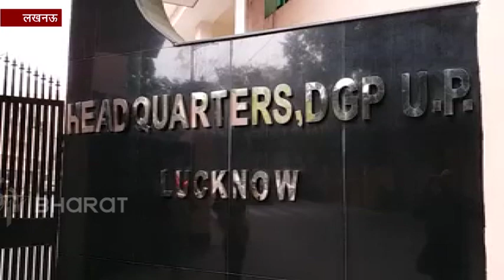लखनऊ: 28 आईपीएस अफसरों के तबादले, कई जिलों के कप्तान बदले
लखनऊ: प्रदेश सरकार ने रविवार को 28 आईपीएस अफसरों के तबादले किए. तबादला किए गए अफसरों में जिलों के कप्तान से लेकर डीआईजी तक शामिल हैं. सरकार के इस निर्णय को आगामी लोकसभी चुनाव से जोड़कर देखा जा रहा है. बता दें कि निर्वाचन आयोग ने कहा था कि प्रदेश में सभी तबादले 20 फरवरी तक कर लिए जाए.